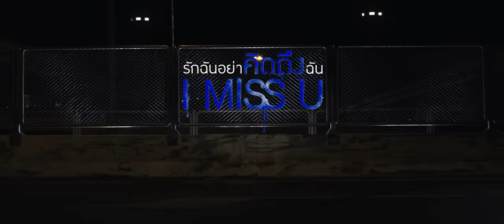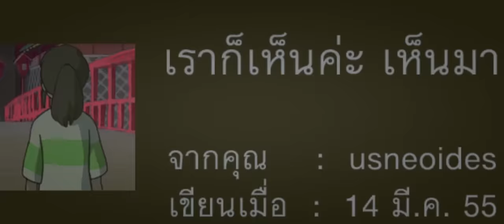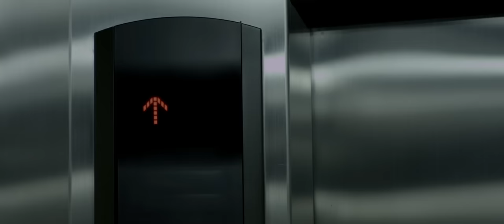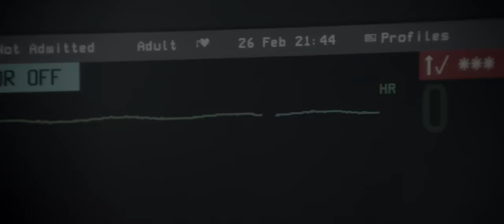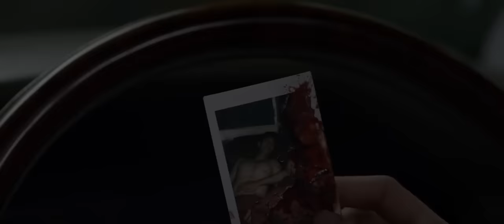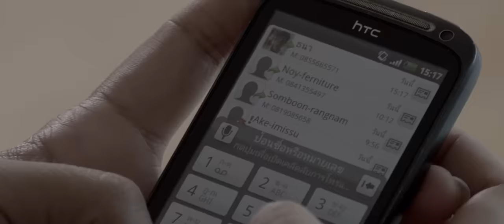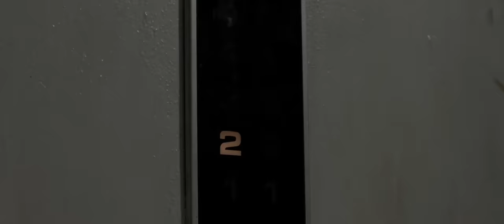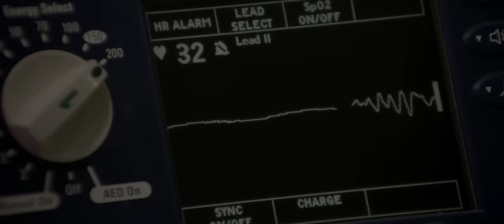Ang Girlfriend Kong Multo (Tagalog Dubbed) ᴴᴰ┃Movie 2024 #003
fᵤLL ᴴᴰ in TAGALOG DUBBED

o00o--O--O--o00o
0 0

BROFiST .